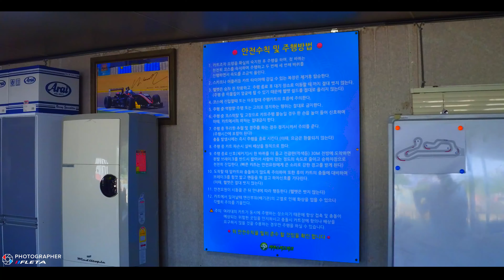스피드와 코너의 짜릿함 파주스피드파크 카트서킷 (카트체험장)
파주스피드파크

렌탈 레저카트 , 렌탈 레이싱카트 주행을 즐길수 있으며
바이크주행 , 레이싱카트(팀) 주행도 할 수 있습니다.